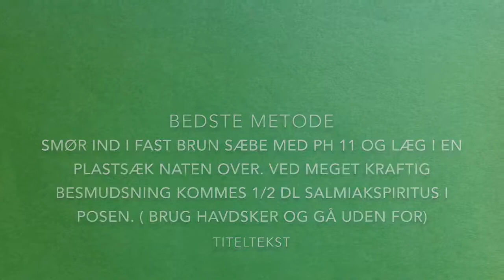Rengøring af fastbrændt fedt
FruGrøn.dk tester forskellige midler til rengøring af ovn og andet fastbrændt smuds af sukker/fedt